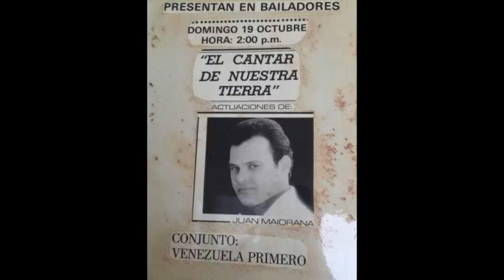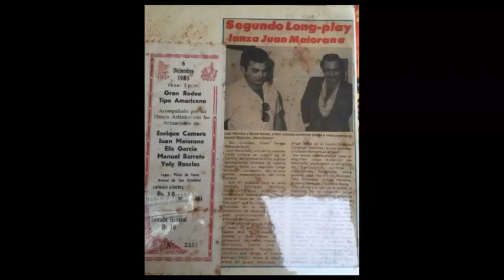JUAN MAIORANA HOMENAJE A GUASDUALITO